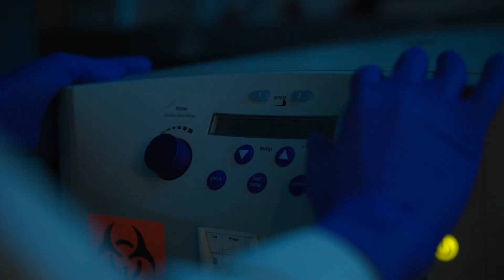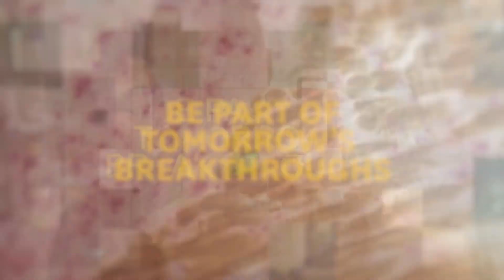Predicting the risk of cancer recurrence for better survival rates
Your cancer treatment is done and scans show no evidence of disease. But will your cancer come back? For many cancer survivors, this question is an ever-present part of daily life.

Researchers at USC Norris Comprehensive Cancer Center are working to improve survivorship by developing innovative diagnostic tools to determine which patients are at higher risk for a recurrence so they can be closely monitored, and a return of cancer can be caught early when it is most treatable. Find out more at keck.usc.edu/cancer.